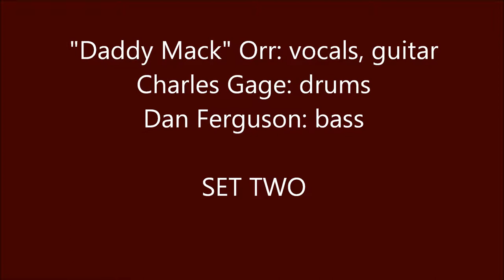THE DADDY MACK BLUES BAND - Live in Casper, Wyoming - 11/21/2015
CasperWyoming11212015settwo